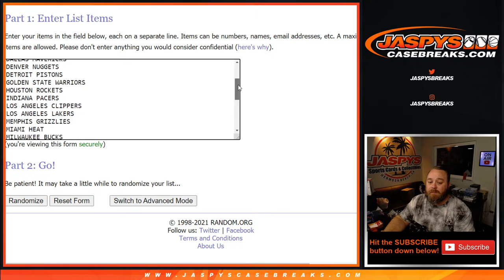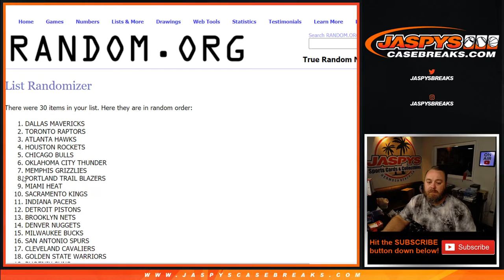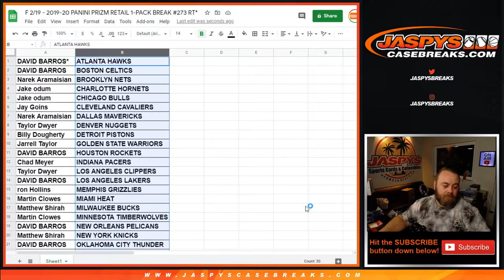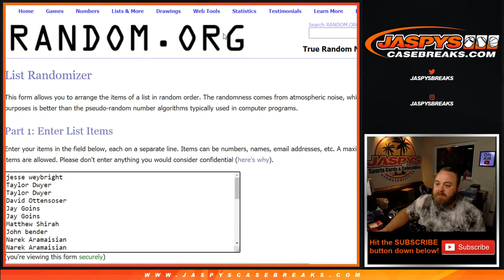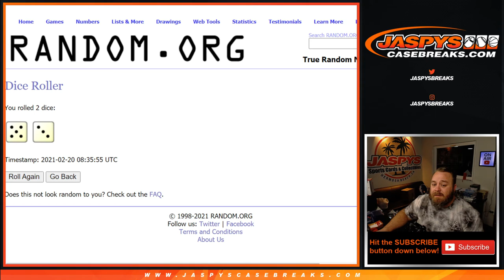F 2/19 - 2019-20 PANINI PRIZM RETAIL 1-PACK BREAK #273 RT*